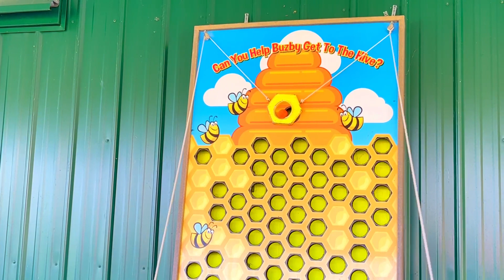FUN AT THE FARM/ LEED FARM 2023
Having A LOT OF FUN/ LEED FARM 2023!